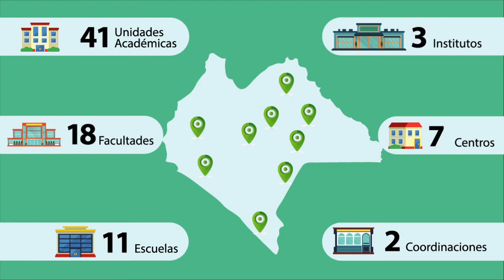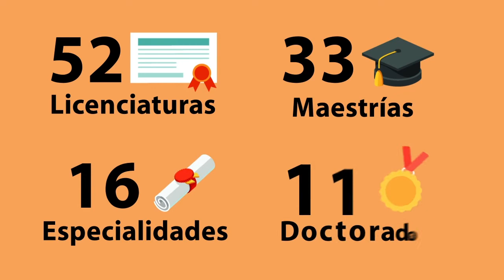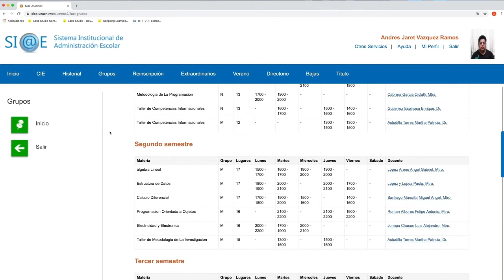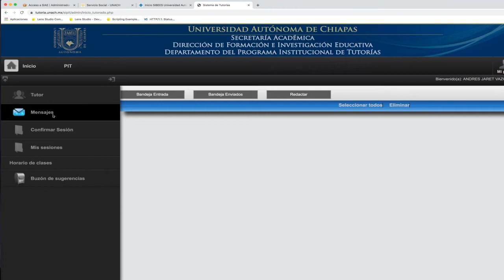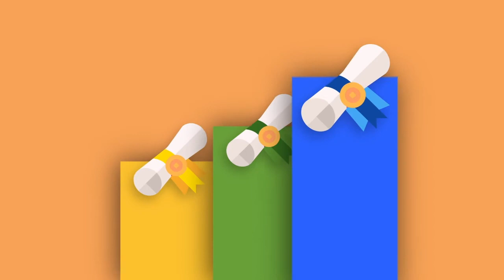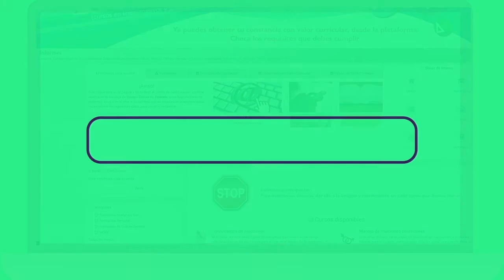Inicio de clases 2020